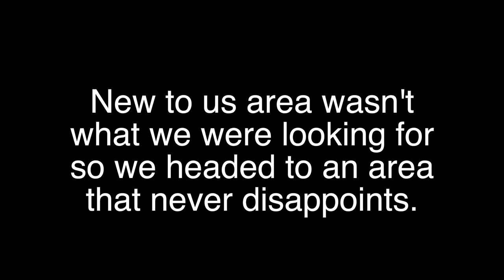Backcountry tracks weekend with the absolute best group. It doesn't get better than this !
The track group gets together again to spend the weekend out ripping snow on the backcountry tracks !